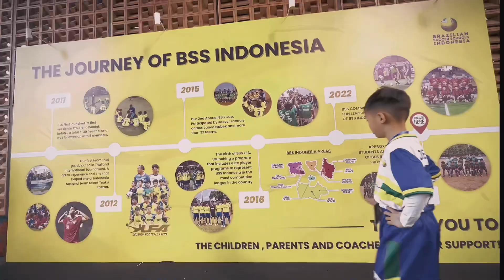Brazillian Soccer School Internal Cup 2023 / Javier’s 1st Tournament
Turnamen pertama yang diikuti Javier. Kami terkejut dengan perkembangan Javier yang sudah berani bersaing dan menghadang lawan. Mengingat di sekolah sepakbola sebelumnya sempat dibuat hampir malas bermain sepakbola lagi.

Good Javier, lakukan yang terbaik, kami akan selalu ada untuk support.